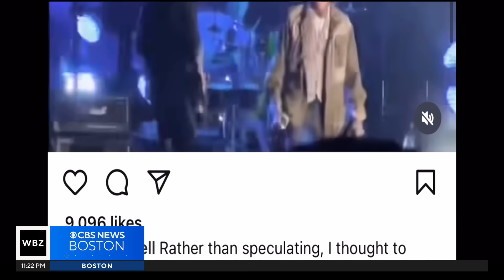Jane's Addiction cancels Connecticut concert after band members get into fight on Boston stage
Jane's Addiction announced that they would be canceling their concert on Sunday after two members got into a fight onstage in Boston.